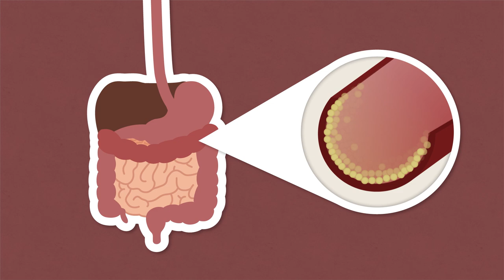Understanding Fibre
Want to know one of the best ways to improve your health, regularity and weight? It’s easy – increase your fibre intake. If you are like most Canadians, you’re only getting half the recommended amount of fibre and are suffering the consequences. Upping your fibre intake is easier than you think. Watch the CDHF’s latest video for simple shopping and snacking tips to feed your fibre-famished gut!